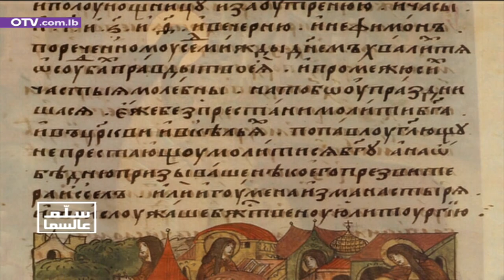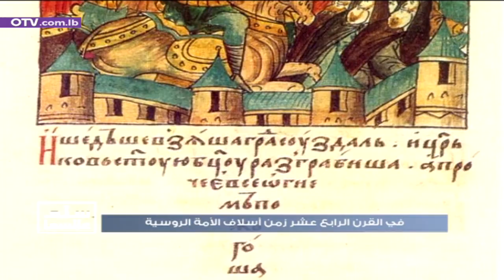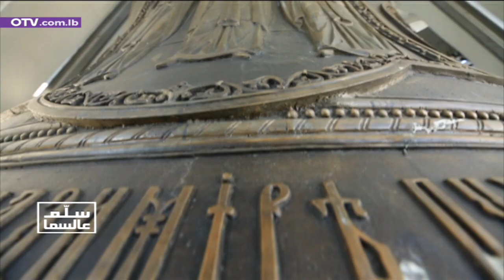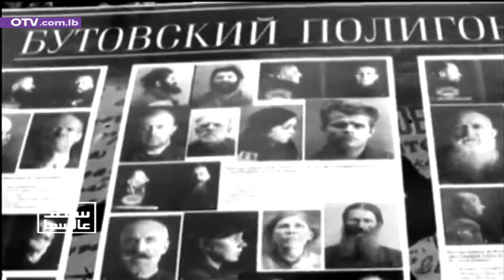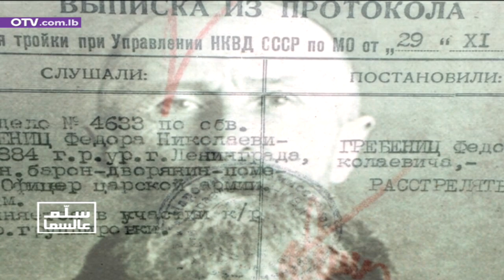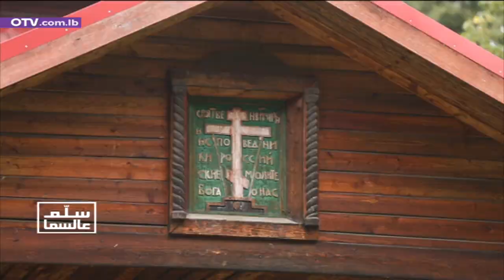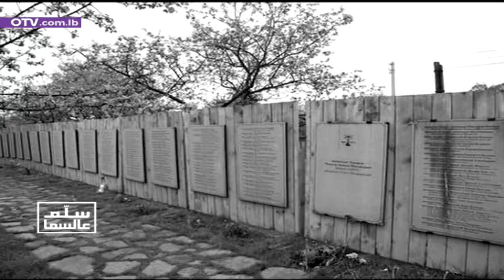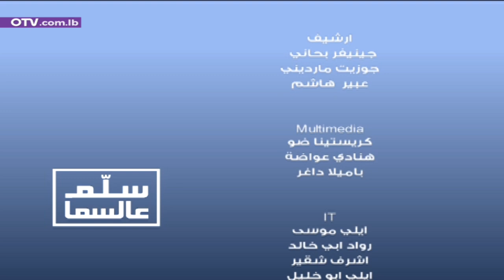سِلّم عالسما - الكنائس في روسيا - موسكو- الجزء 3